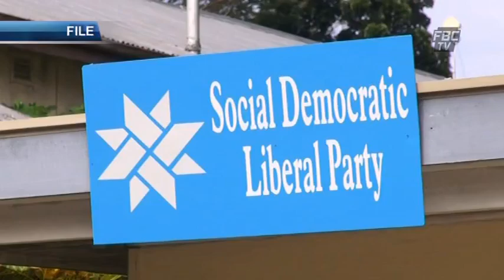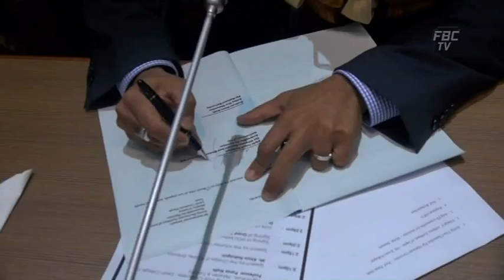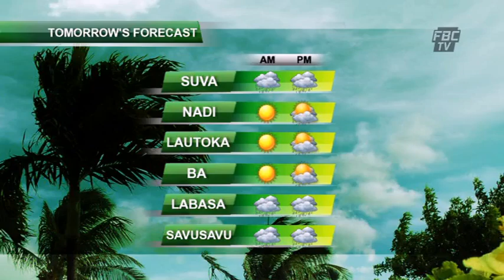FBCTV News 6pm 05-03-2014